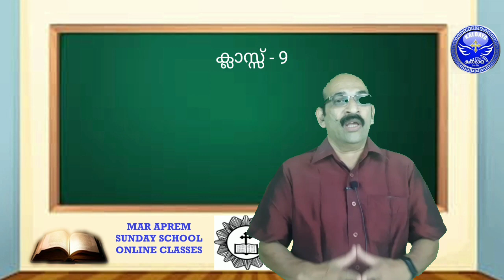STD 9 - MAR APREM SUNDAY SCHOOL - CLASS 18